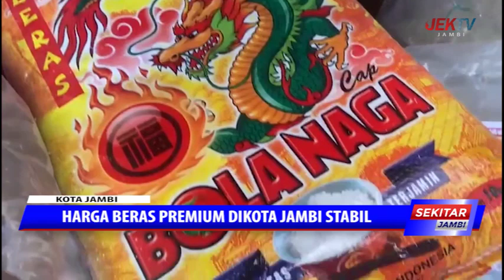HARGA BERAS PREMIUM DIKOTA JAMBI STABIL